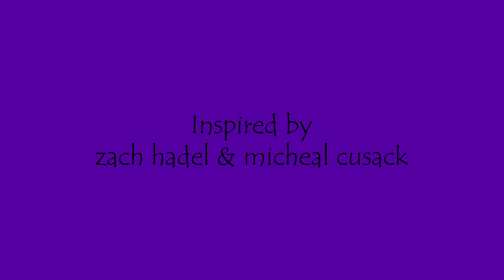FNAF Plush - SMILING FRIENDS!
LAST CHANCE TO BUY MY PLUSH!

IT'S A NEW DAY IN PENNSYLVANIA! And the Smiling Friends have a job to do!
Mr. Gold sends Freddy and Bonnie on a job to help the Fredbear's Family Diner co-owner William Afton get out of his rut! Can they make Mr. Afton Smile?

- About -
Said series follows several FNAF animatronics on adventures through their world. The series is a Comedy/Drama following an ongoing story. This episode is part of the EXTRAS season, meaning the episode has no relation to other episodes outside of the reuse of characters.